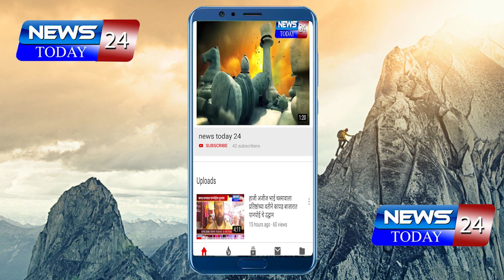सोलापूर : मोहोळ तालुक्यात बिबट्या सदृश्य प्राण्याने धुमाकूळ घातल्यामुळे नागरिकांमध्ये भीतीचे वातावरण